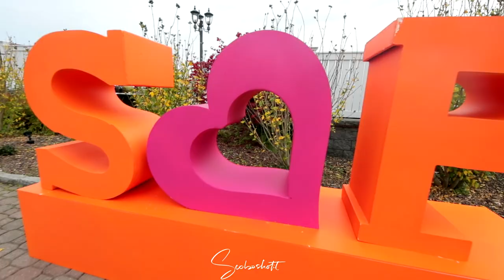A GHANAIAN TRADITIONAL MARRIAGE - BRA PHIL + DR. O